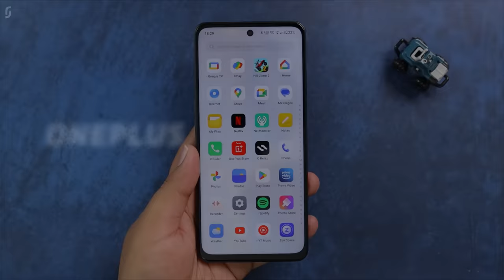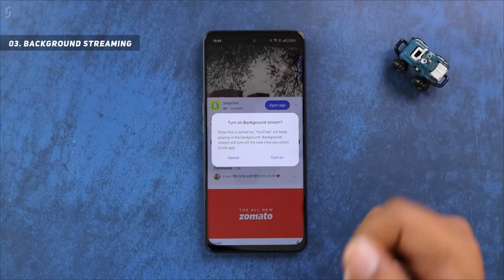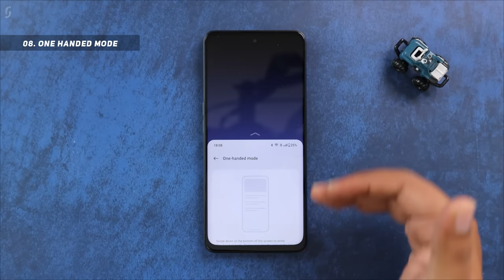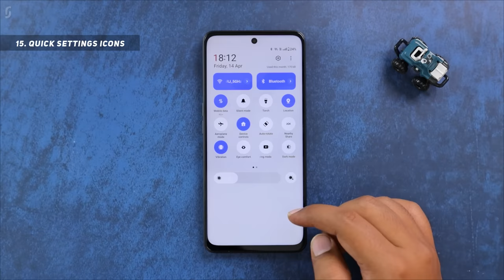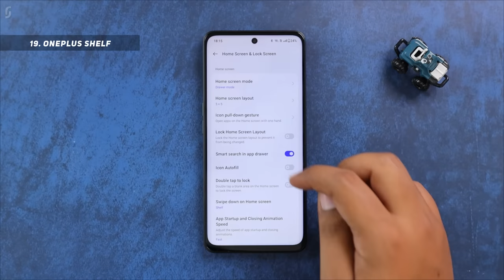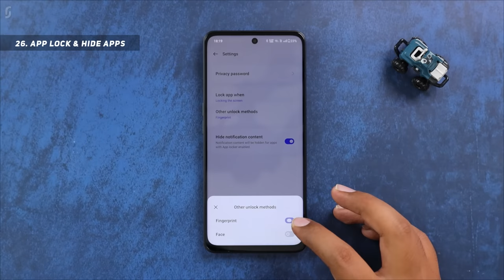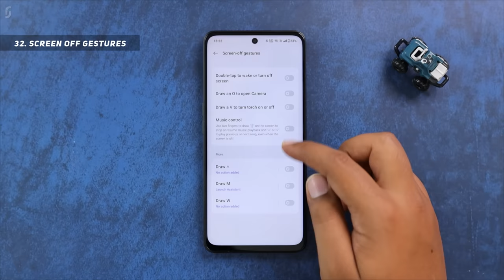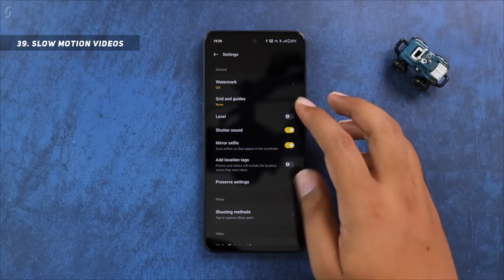Oneplus Nord CE 3 Lite 5G Tips & Tricks | 40+ Special Features - TechRJ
Hello Friends, in this video I have explained tips and tricks of OnePlus Nord CE 3 Lite which can also be called as some special features of OnePlus Nord CE 3 Lite or Hidden features of OnePlus Nord CE 3 Lite, or best features of OnePlus Nord CE 3 Lite. These all are the features of Oxygen OS 13.1 which runs on Android 13.